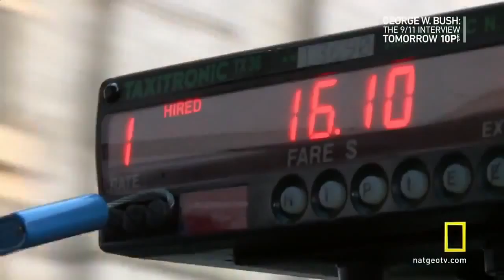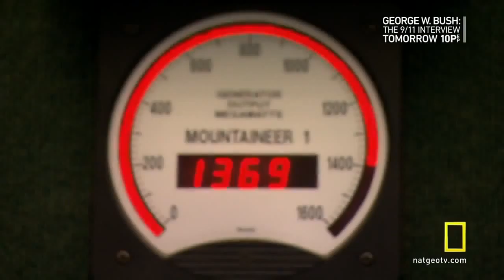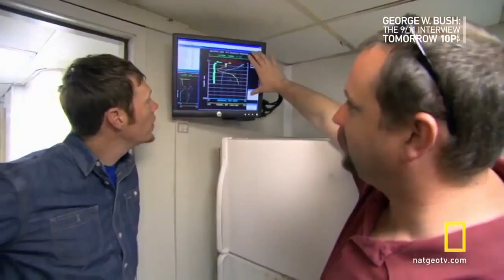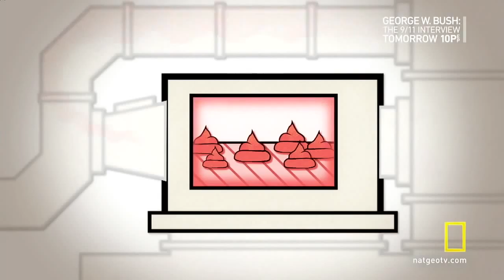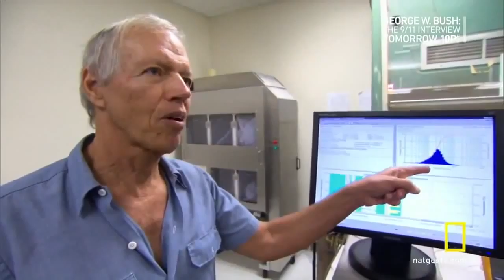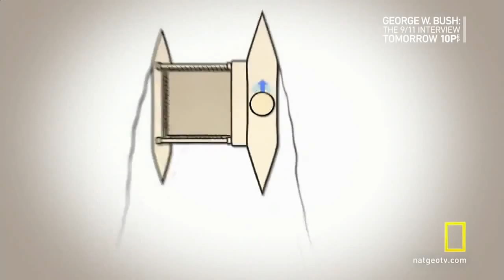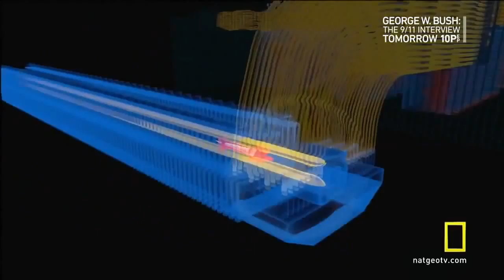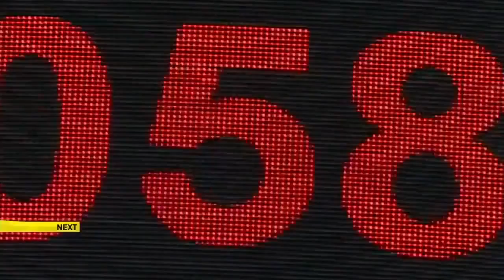Saving_Earth_From_Climate_Change_-_Full_Documentary